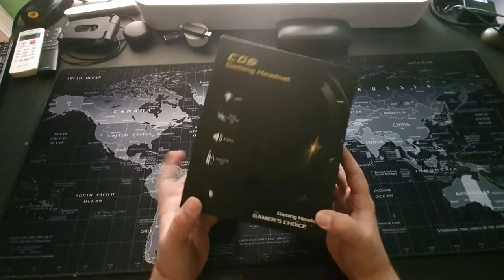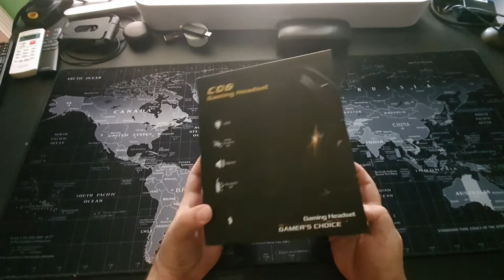C06 Headset EASYSMX: Recensione e Unboxing